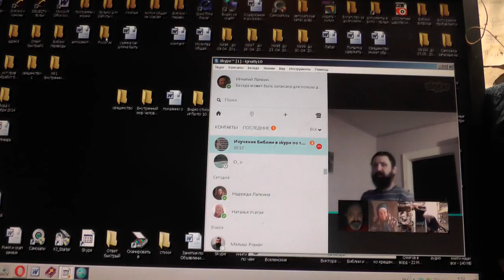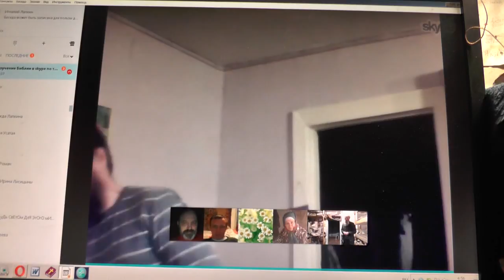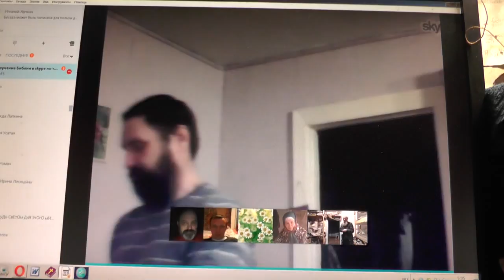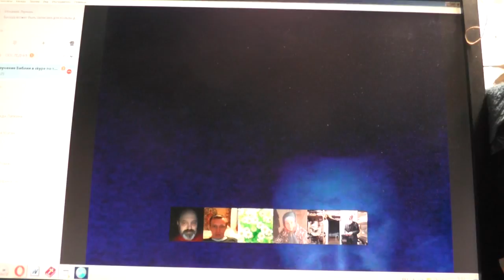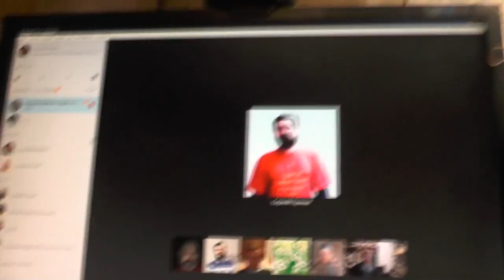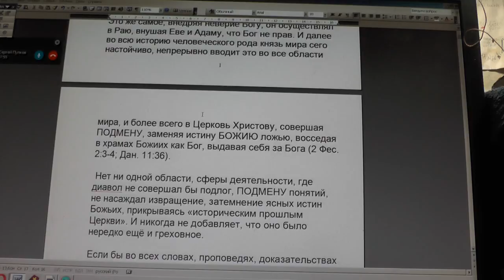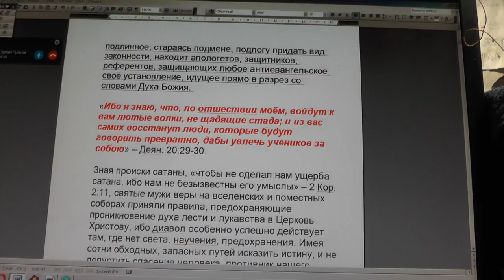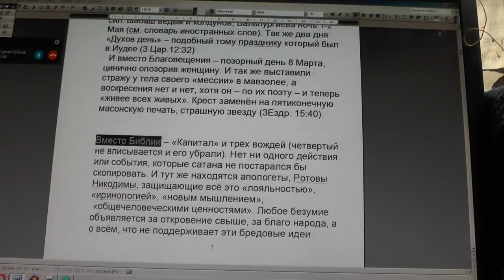№82. Утренние совместные молитвы Итак, бодрствуйте!